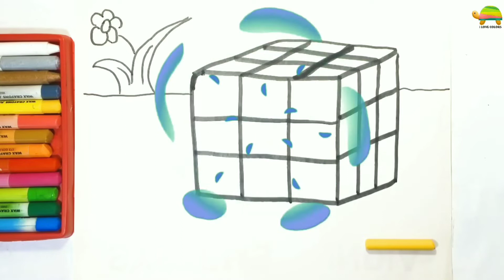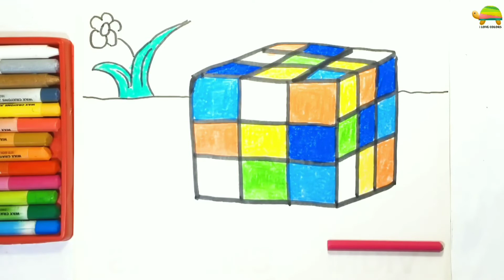Music + Coloring Page - Rubik Cube - Art for Kids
Hey everyone i got you this coloring page of rubik's cube lets fill it with colors together. I don't have a rubik cube with me right now but it's a fabulous toy gets our mind sharp. - Art for Kids I like music and art, do you like it too.
How do you feel about this video?
👍 or 👎
You can write me a message/comment 💬